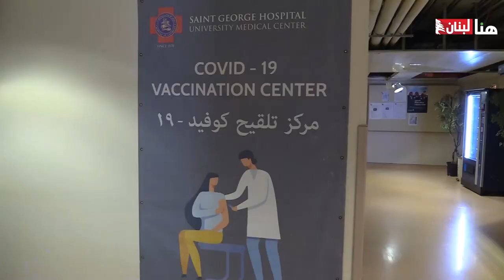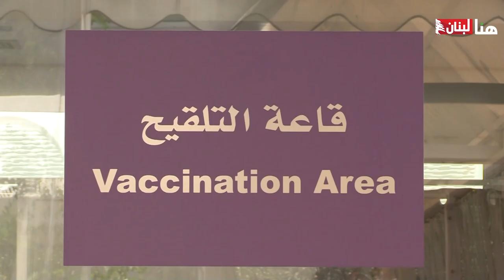متحورات جديدة من كوفيد - 19 تثير القلق .. ما دور اللقاحات؟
مع المتحورات الجديدة من كورونا تطرح تساؤلات حول فعالية اللقاحات، وإن كنا بحاجة لجرعة ثالثة أو ربما رابعة!

تقرير: شربل حنينة